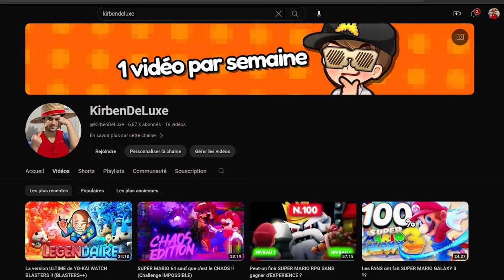Ceci est le BOSS DE FIN... YO-KAI WATCH 2 RANDOMIZED ÉPISODE 37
LE RETOUR DE YO-KAI WATCH 2 SPECTRES PSYCHIQUES EN VERSION RANDOMIZED PAR KIRBENDO EN FRANCAIS !
Grâce à un logiciel j'ai rendu aléatoire le jeu Yo-kai Watch 2 ! On recommence l'aventure, mais on ne peut plus être sûr des Yo-kai qu'on aura, ni même de leurs attaques, faiblesses, tribus... Tout est randomizé !
Merci à l'équipe pour le patch !